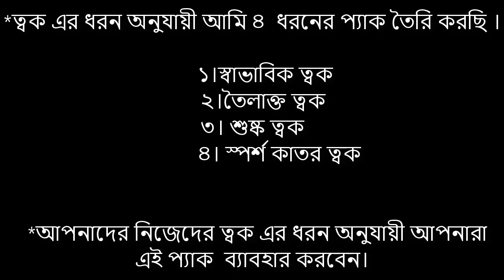মেছতা দূর করতে ৪ ধরনের বিশেষ প্যাক/How to remove Melasma spot on your face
Todays video i well show you How to remove Melasma spot on your face. thear are 4 diffrant types facepack  for difrant type of skin.

1. For combination skin pack i use:

     *chandan - 1tea spoon
     *lemon juce- 1tea spoon
     *rose water- 1tea spoon

3. For dry skin facepack i well use:

     *gram flour- 1tea spoon
     *tarmaric- 1/4tea spoon
     *raw milk- 2tea spoon

4. For sensetive skin  facepack i use:

     *aloevera gel-1/2 tea spoon
    *lemon jue-1/2 tea spoon
    *rose water-1/2 tea spoon

mix them very well and use it regularly.
if you have any problem please wright the comment box.